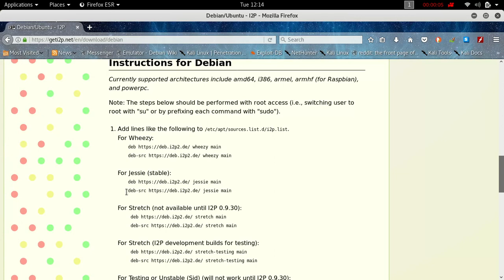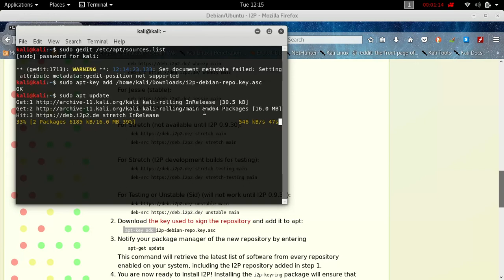How to Add Repository Key to Apt Kali Linux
Example Using I2P